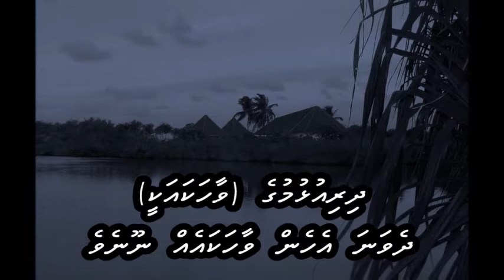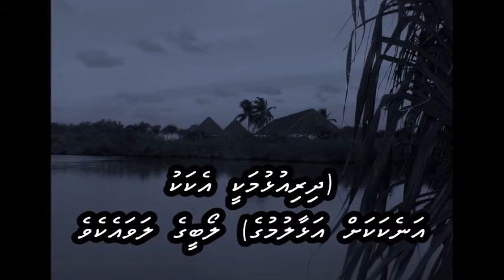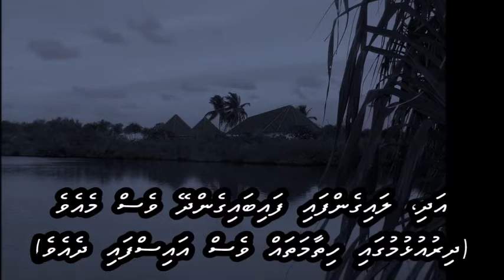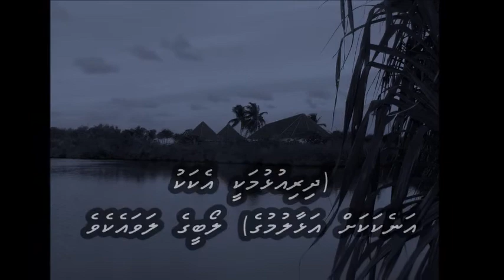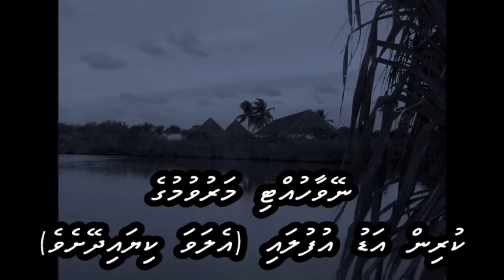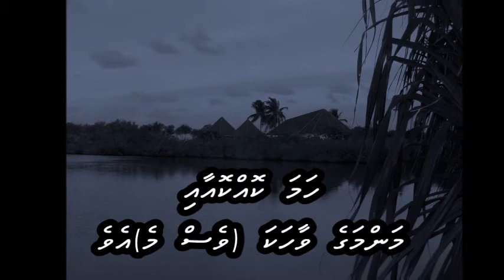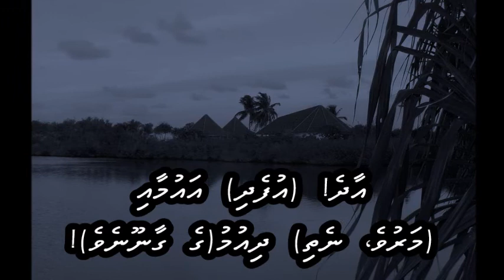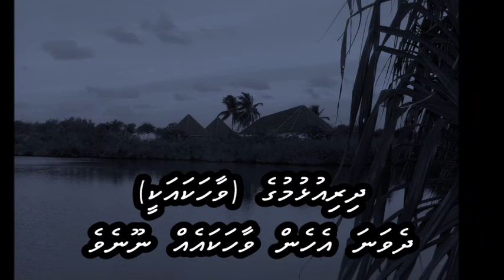Ek pyaar ka naghma hai parts 1 and 2 with Dhivehi subs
Lata / Mukesh
L: Santosh Anand
M:  Laxmikant Pyarelal
F: Shor (1972)